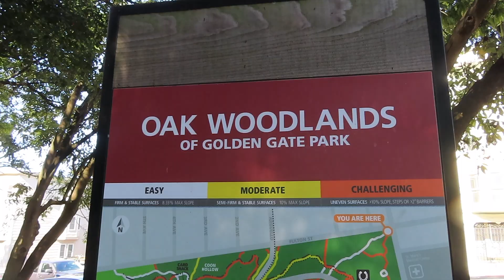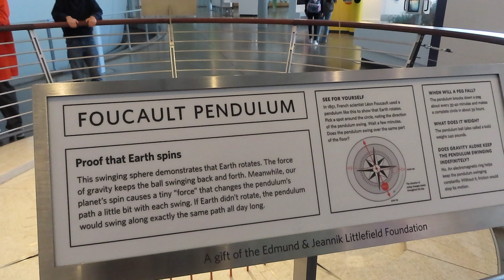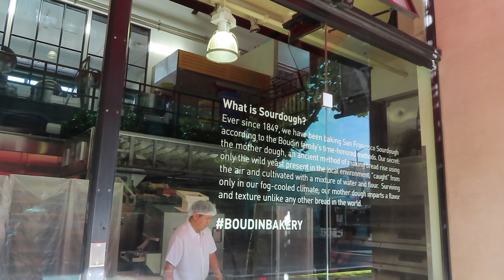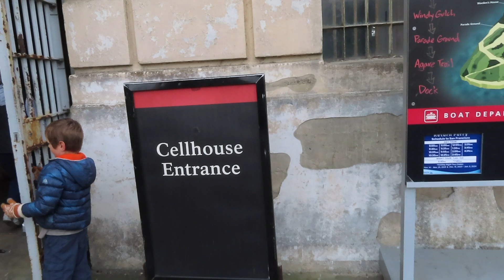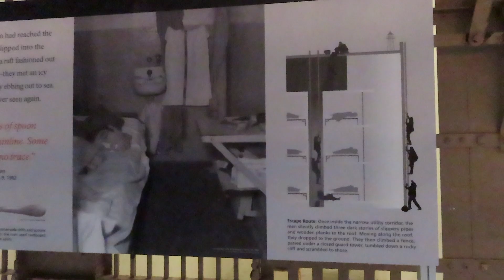How to spend the most perfect 72 hours in San Francisco | California Travel Vlog Part 3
How to spend the most perfect 72 hours in San Francisco, a travel vlog. This is part three of my California Travel Vlog for my 28th birthday. San Francisco has been my most favorite city that I have visited in the US. Definitely can not wait to go back and explore more of the city.

I love you all and I'll see you in my next video. :)

About Me 🤍
name: Gabriela Arias, but you can call me Gaby
how old are you?: 28
major: early elementary education
what state do you live in?: florida
what school are you in?: i go to a community college & take my classes online

Socials
Goodreads: @Gabriela Natasha